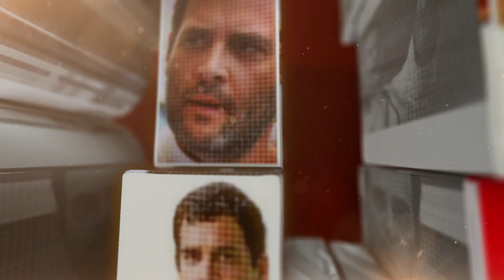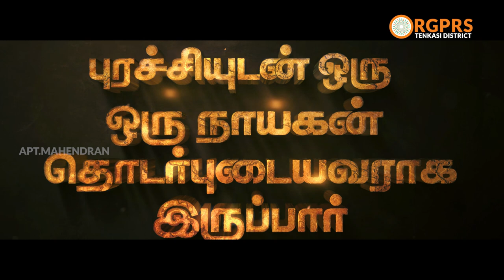RA The Future India | Rahul Gandhi Documentary | APT.Mahendran | Tenkasi District RGPRS Congress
Agriculturist APT.Mahendran Proudly Presents this Documentary Film on the occasion of 50th Birthday of "Former (Future) President of INC, Parliamentarian Thiru.Rahul Gandhi"

"Chew the past
Review the present
View the Future"
- APT.Mahendran
Agriculturist | Advocate | Tenkasi District Coordinator - RGPRS